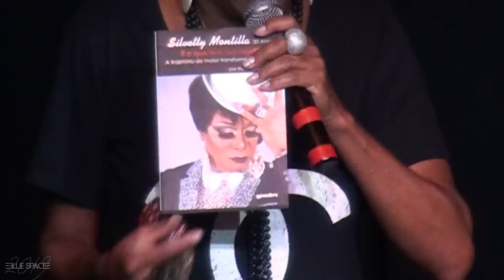Blue Space Oficial - Silvetty Montilla - 14.04.19